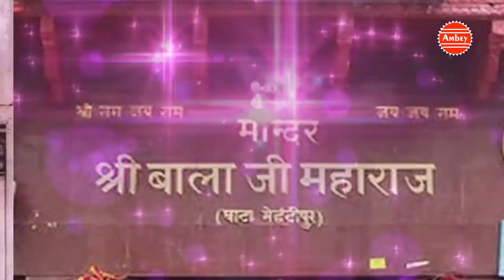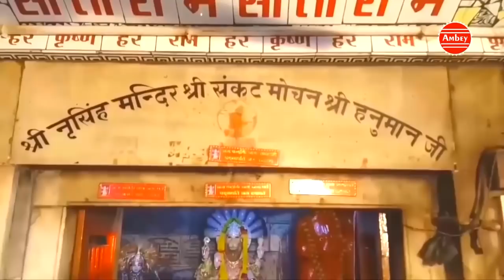हनुमान जयंती स्पेशल भजन संग्रह - Nonstop Hanuman Bhajan - Dj Remix Hanuman Bhajans - Ambey bhakti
Hanuman Jayanti is a Hindu religious festival that celebrates the birth of Hindu God Hanuman, who is immensely venerated throughout India and Nepal.

00:01 Bajrangi Lino Avtar Badhai Ho
03:57 Aaj Hanuman Jayanti Hai
07:50 Bala Tere Darshan Ka
12:52 Mehandipur balaji Ki Kahani
19:58 Lal Langote Wale Veer Hanuman